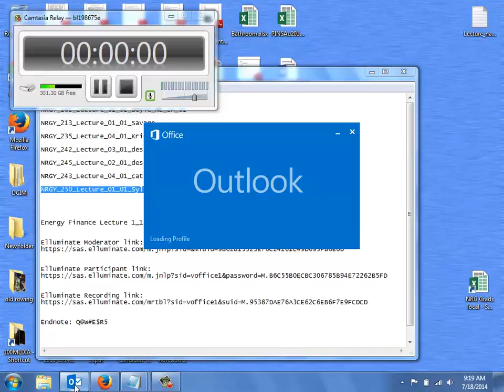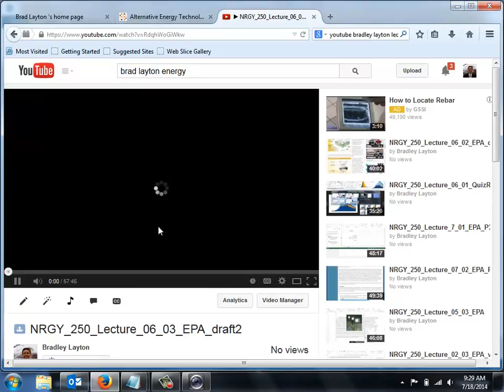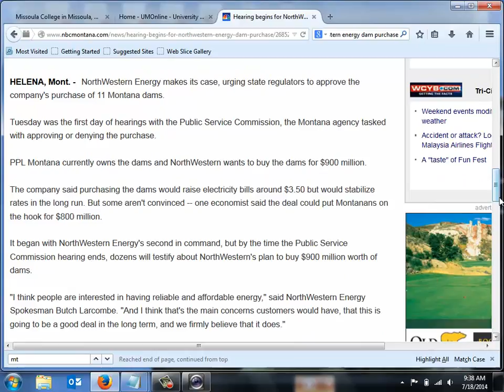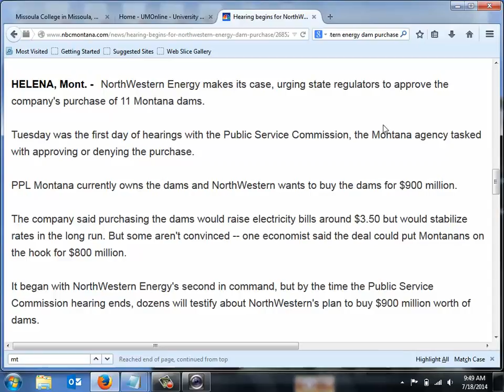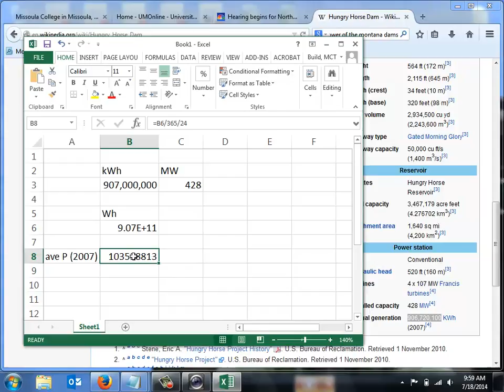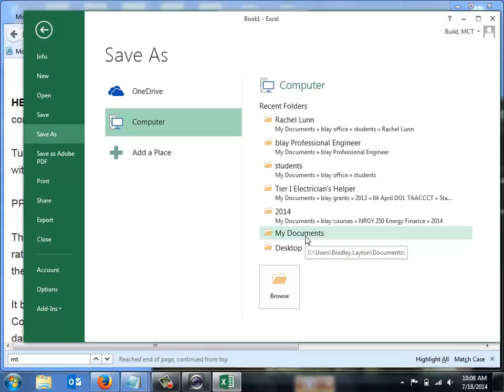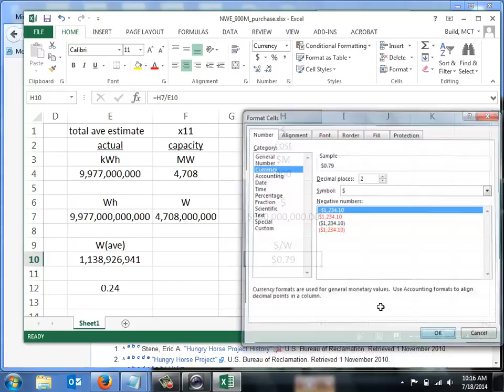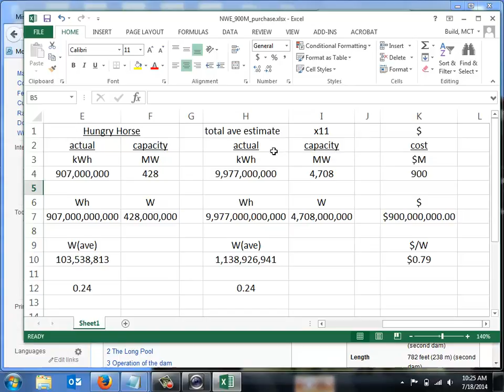NRGY_250_Lecture_09_01